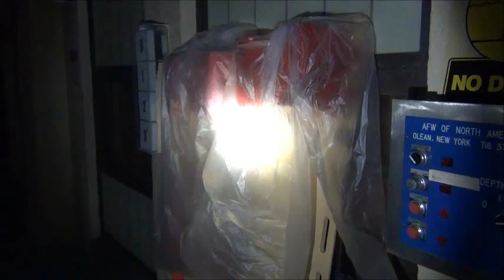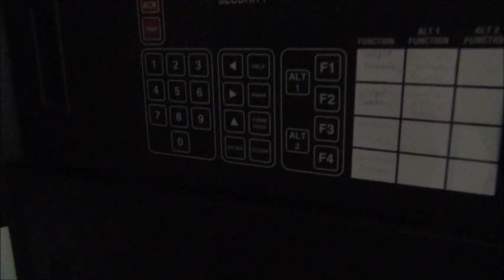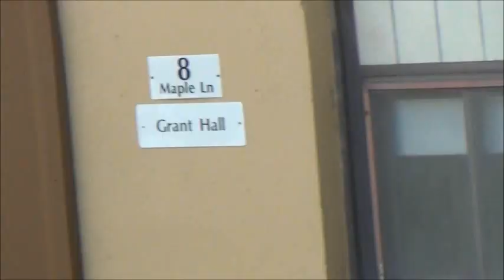ABANDONED Disabilities Development Buildings PART 2 ( SECURITY ALARMS )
I cant give out the name of this place cause it was only Abandoned within last couple years and threres alot of shit there still. I think we were the first Urban Explorers to go here to.

*Extra Tags*
Creepy Abandoned places HAUNTED places Saratoga homestead barkersville asylum scary videos Ghost Insane asylum Tuberculosis treatment creepy Infirmary 518 Upstate Ny Albany Saratoga County Caught on tape Scary Footage Abandoned School Abandoned Mall federal bank Abandoned prison Abandoned Zoo Secret Government Facility studio Abandoned Building Abandoned Mansion Abandoned Air Force Base Castle Exploring Abandoned Urban Exploration Urban Exploring Abandoned Cities Abandoned House Creepy Morgue VERY CREEPY Ghosts Demons Aliens NYC Rooftops Hudson Valley Region WareHouse Powerplant Extremely Creepy Abandoned Scary Tunnels PART 1 PART 2 Abandoned Amusement park Top 5 Top10 Top 15 Top 20 Top 25 Hudson Flo KOK Ghostly Figure New York NY California Florida Texas Montana Wasthington Nevada Ohio Idaho Colorado Los angeles Detroit Michigan Denver Chigago Abandoned Hospital secret Mystery Mysterious Secret Abandoned Air Force Base Lost And Abandoned Military Facility Abandoned Exploring Building thats Abandoned Preview Exploring with josh Exploring with john Exploring with steve NORAD schuylerville Radar Station 666 Pentagram Devil Demon worship Ritual black magic Demonic Abandoned Bomb Shelter Bunker NEW Abandoned places 518 upstate ny albany Schulerville saratoga springs COOL AWESOME SICK NEW MUST SEE MUST WATCH
Urban Exploring Urban Exploration New Extremely Scary Exploring abandoned buildings urban adventure SmashTVCanada SmashTV Adamthewoo the proper people Backyard Exploration Old Castle Textile Mill Cotton Textille victory mills ny CASTLE Very Creepy Extremely Scary Wingdale Psychiatric Hospital Harlem Valley State Hospital Dover Upstate New York Abandoned House Hiding From Security Not getting Caught ANGEL FALLEN ANGELS DEMON FOOTAGE OF GHOST CAUGHT ON TAPE SPIRIT VIDEO REAL FOOTAGE DEMON ACTIVITY POLTERGEIST PARANORMAL ACTIVITY Caretakers House URBEX NEW INTRO INTRO VIDEO Hudson river asylum poughkeepsie new york psychiatric hospital poughkeepsie asylum Hudson river psychiatric center